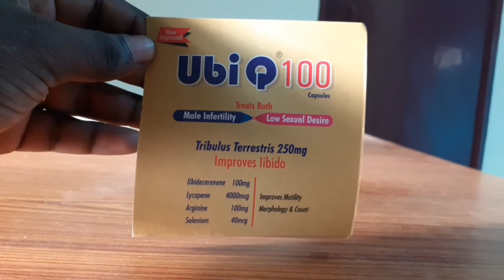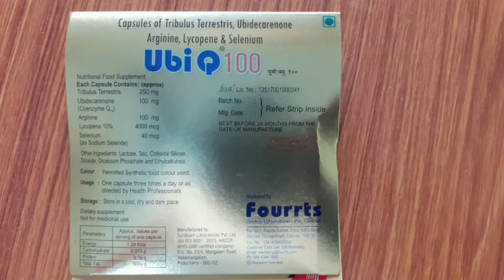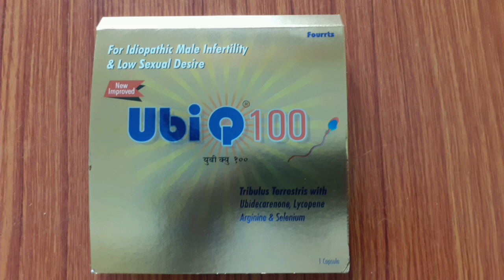Uses and Information of UbiQ 100 Tablet -TAMIL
If you need a detailed information about a product, mention in the comment section. Thank you all for your support :-)